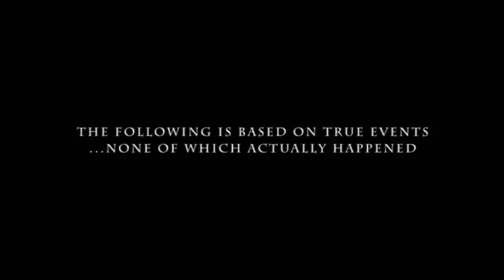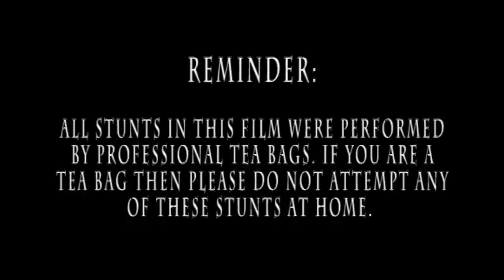Attack of the Killer/Healthy Tea Bags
By: Jon Criss

The mighty powerful tea bag force led by General Jones takes on the evil Mr. Coffee and his trusty dusty villains, the energy drinks. I hope you enjoy this incredibly tedious stop animation.